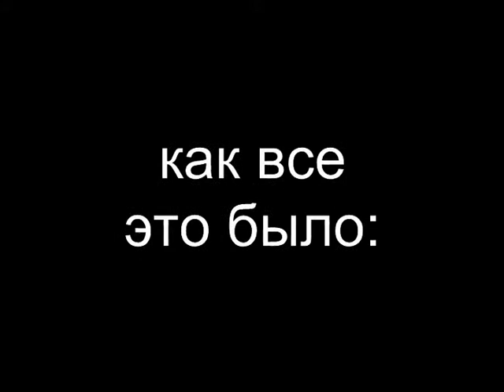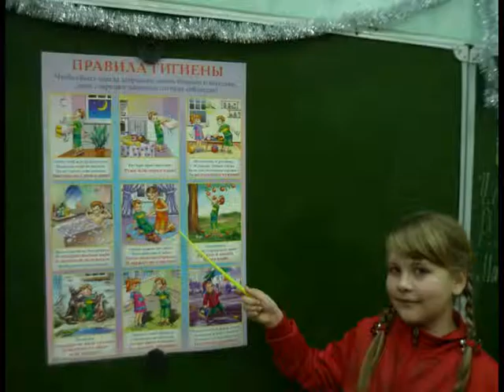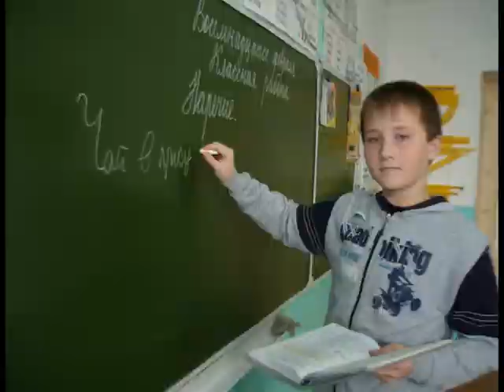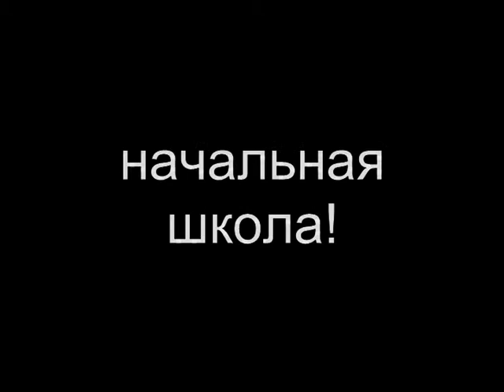4 "Б" Ветлужской СОШ - окончание начальной школы 2013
Ролик подготовлен к выпускному вечеру для 4 "Б" Ветлужской СОШ. Окончание начальной школы. Классный руководитель - Шустина Маргарита Павловна